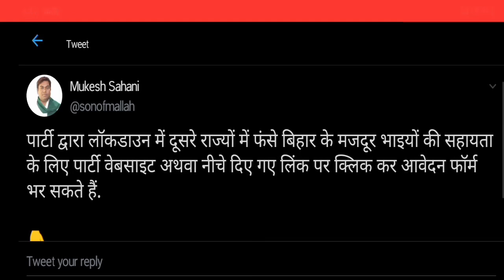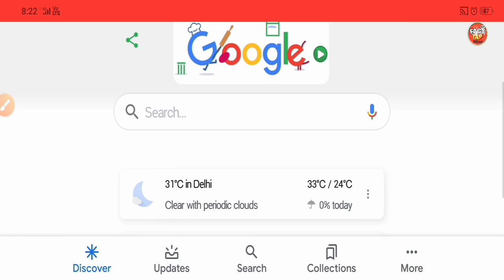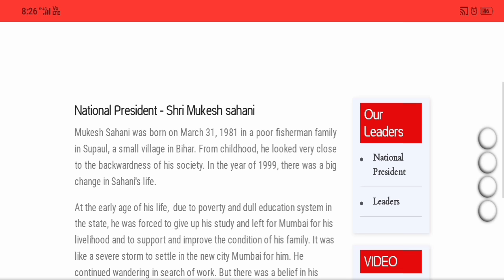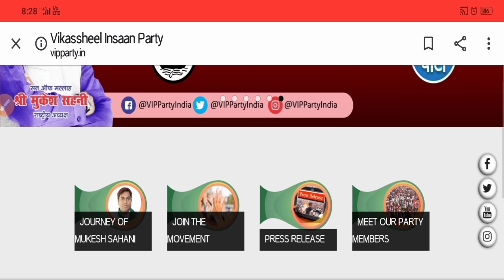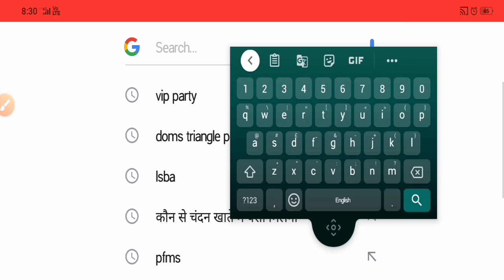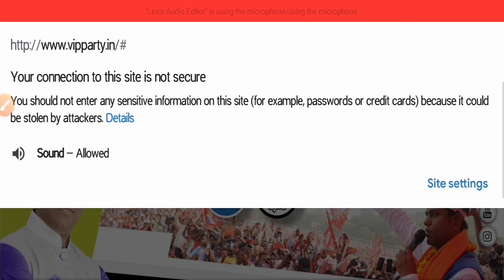Kab paise degi VIP party | Bihar paravashi mazdoor sahayata-VIP party | vip party Mukesh sahani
hello friends
aapko to pata hi hoga ki Mukesh saini ne paise dene ke liye kuchh din pahle hi bola tha par abhi tak hamare Bank account mein paise Nahin Aaye to ine sab ko lekar aapke man mein bahut Sare sawal honge to is video ko pura dekh le ek bar

THODA AMAZING FACT
AND KNOWLEDGE UPDATE

topic covered

बिहार प्रवासी मजदूर सहायता दोबारा मिलेगा बार फंसे लोगों को ₹1000
बिहार प्रवासी मजदूर सहायता
दोबारा मिलेगा बाहर फंसे लोगों को ₹1000
दोबारा मिलेगा बाहर फंसे लोगों को हजार रुपया
एक बार फिर से मिलेगा ₹1000 बिहार प्रवासी मजदूर योजना
एक बार फिर से मिलेगा ₹1000 बिहार प्रवासी मजदूर योजना एक और नई योजना शुरू बिहार सरकार द्वारा
एक और नई योजना शुरू बिहार सरकार द्वारा
बिहार सरकार द्वारा एक और नई योजना शुरू
VIP party Corona sahayata yojana
Corona sahayata yojana VIP party
VIP PARTY से क्या आपको मदद मिला
कोरोना सहायता vip पार्टी
Bihar ke VIP party Bihar se bahar logo ko pase de rahi hai
VIP party se pase lene ke liye register
VIP party के द्वारा प्रवासी मजदूर सहायता राशि बाहर फंसे मजदूर के लिए
बाहर फंसे मजदूर के लिए vip पार्टी के द्वारा मजदूर सहायता राशि
Bihar paravashi mazdoor sahayata-vip
mazdoor sahayata-VIP
vip party
Mukesh Shani
Mukesh sahani VIP party
VIP party Bihar
Bihar VIP party
VIP party Bihar Corona sahayata
Corona sahayata bihar sahayata
vip party bihar Mukesh Shani
VIP party Bihar symbol
symbol bihar party
वीआईपी पार्टी बिहार
बिहार वीआईपी पार्टी
बीआईपी पार्टी
Bihar pravasi majdur sahayata hetu
paise kab degi
kab degi paise vip party
VIP party
VIP party paise kab degi
facttap
Bihar pravasi yojana
VIP party website not working
VIP website not working
not working VIP party website
Bihar Corona sahayata ka form kaise bhare
kaise bhare Bihar Corona sahayata from
Bihar Corona sahayata from kaise bhare
bihar news
bihar Corona shayata
हेलो फ्रेंड्स
दोस्तों बिहार के एक वीआईपी पार्टी बिहार से बाहर फंसे लोगों को सहायता के तौर पर 1000 से दे रही है आप भी बिहार के व्यक्ति हैं तो आप भी  प्राप्त कर सकते हैं

topic covered

VIP PARTY SAHAYATA BIHAR
VIP PARTY SAHAYATA BIHAR | Vip party के द्वारा प्रवासी मजदूर सहायता राशि बाहर फंसे मजदूर के लिए
Vip party के तरफ से आपको अभी तक पैसा क्यों नहीं मिला पूरा जानकारी
VIP PARTY द्वारा lockdown के कारण बाहर फंसे मजदूर के लिए Bihar pravasi majdur sahayata Rashi 1000
Bihar ki VIP Party Bihar se bahar logon ko paisede rahi hai
VIP party se paise lene ke liye register
Bihar ki VIp Party Bihar se bahar logon ko  yojana
website not working of VIP party
मजदूरों को सहायता कर रही है?
VIP Party latest update
VIP party update
सभी गरीब मजदूरों को फिर से 1000 रुपए सहायता राशि दिया जा रहा है
बिहार मुकेश साहनी की vip पार्टी की वजह से मुश्किल में महागठबंधन
Bihar ki VIP Party Bihar se bahar logon ko paise de rahi hai
BJP party se paise lene ke liye register
vip party द्वारा lockdown के कारण बाहर फंसे मजदूरों के लिए Bihar pravasi majdur sahayata राशि 1000/-
बिहार सरकार फिर देगा 1000₹ इस तरह करें आवेदन
24 घंटे में आएगा आपके खाते में पैसा जल्दी करें आवेदन
बिहार प्रवासी मजदूर सहायता : दोबारा मिलेगा बाहर फंसे लोगों को ₹1000
Vip party Bihar sahayata
Bihar pravasi mazdoor sahayata-vip party
बिहार सहायता
Kab paise degi vip party
बिहार सहायता राशि
VIP party
contact bihar VIP party
contact vip party